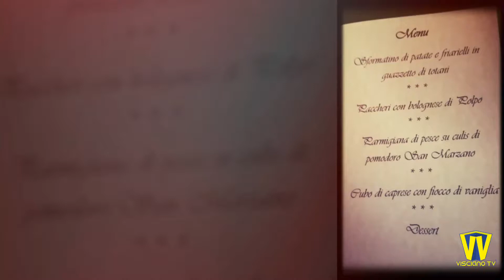Cena Raccolta Fondi per il monumento di Padre Arturo Anno 2017